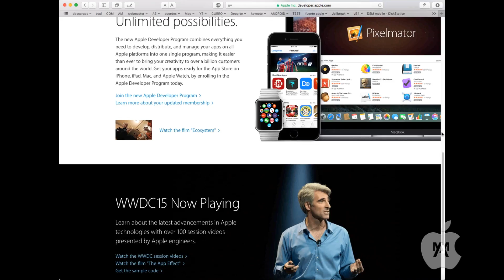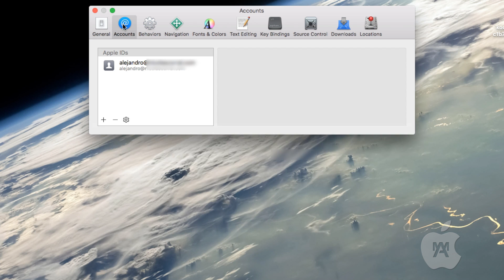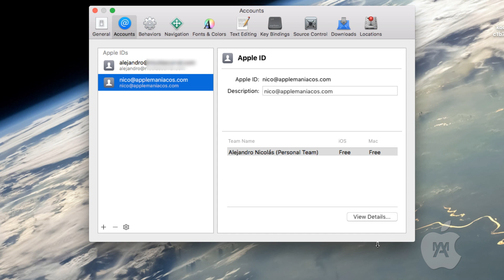Cómo asociar una cuenta de desarrollador free en Xcode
Todos sabéis que para poder entrar en el Programa de Desarrolladores de Apple es necesario pagar una cantidad de 99$ anuales. Ahora bien, incluso sin tener que abonar ese dinero es posible dar a nuestra cuenta Apple ID ciertos privilegios, no los mismos que entrando en el Programa de Desarrolladores, pero sí los suficientes como para tener acceso a Xcode, sus versiones beta y a los foros oficiales de desarrolladores.

Esto también nos servirá para habilitar la funcionalidad “Probar en el dispositivo”, que básicamente significa que con esta cuenta (que seguirá siendo gratuita, recordemos) podrá enviar aplicaciones a los iPhone, iPad y Apple TV vinculados a ella.